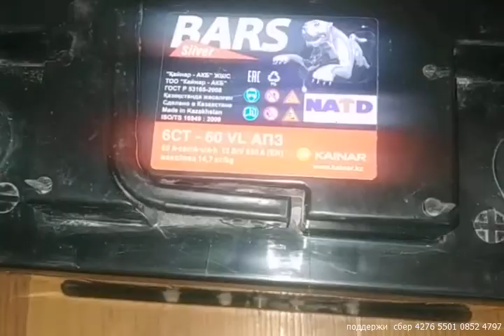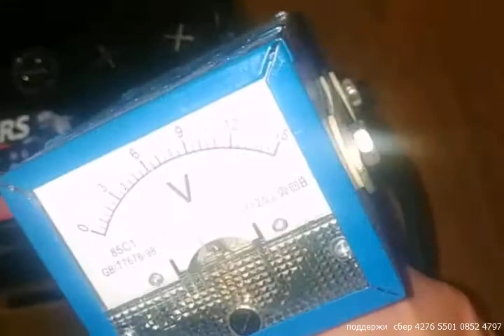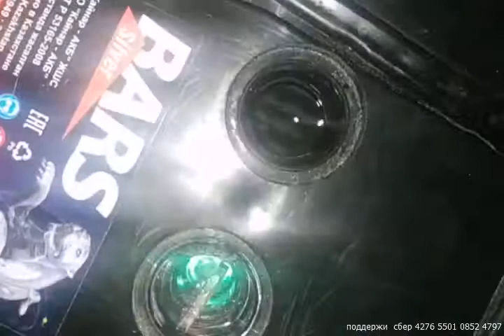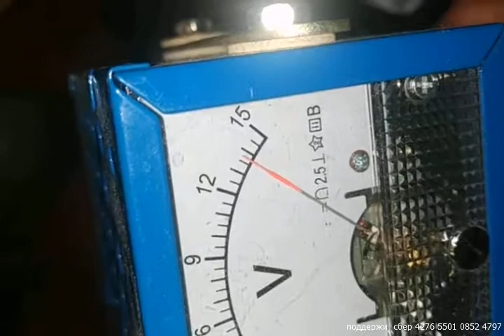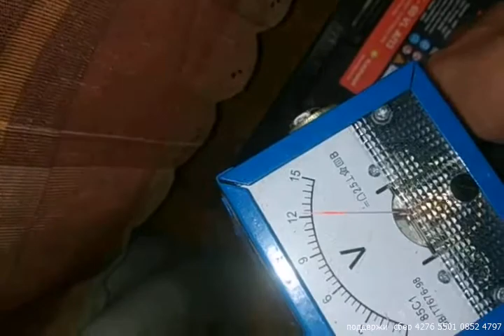акб BARS SILVER 6CT-60 VL АПЗ 60АЧ 530A обзор вскрытие вес тест с нагрузкой и без 110522г СПб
нравится так поддержи  сбер 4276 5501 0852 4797